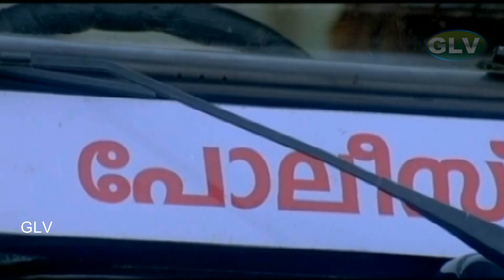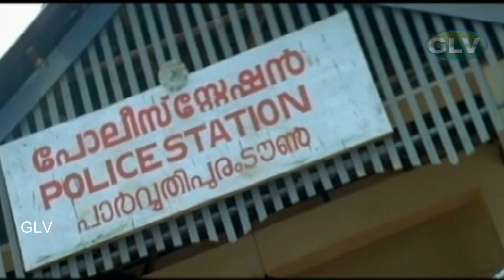Crime File Movie Part 3| க்ரைம் ஃபைல் திரைப்படம் பகுதி 3| Jayaram | Super Hit Tamil Action Movie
Movie : Crime File
Starring :Jayaram, Samvrutha Sunil, Sindhu Menon, Ayilya, Shivani Bhai & Other
Directed by : K. Madhu
Release date : 2009
Country : India .
Language : Tamil